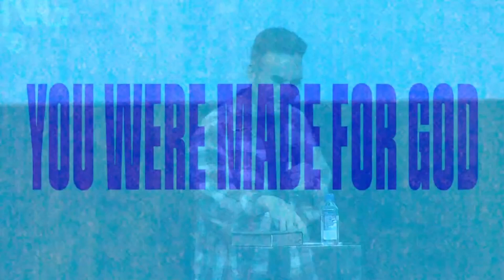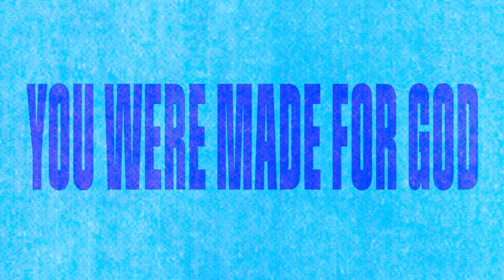The House - Jonathan Rivera || Game Changing Moments - Meeting the Maker || 08-28-2023